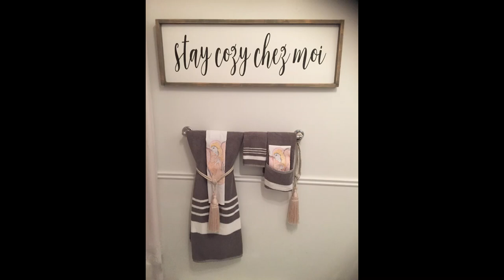A U-nik Creation By Rachel Leclerc for HandesOfaWoman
We are pleased to welcome in Canadian artist, writer, singer, musician Rachel Leclerc as one of our designers!  For the last few months we have been working up 2 of her angel drawings and she just posted this amazing video showcasing her talent! She has taken a series of simple sample linens and created a series of charming homey vignettes in this beautiful video! Many, many thanks, Rachel.     with her art links.
This channel is here to share all manner if do-it-yourself projects and interests with my family and friends. Apprenticeship remains a useful way of learning,  small bits of knowledge over extended periods of time. Sewing, farming, art, solar energy, reading are just a few subjects you might find! Most recently, plans are underway to teach a class on pour painting in my local area; painting videos are a primer for that. Welcome in!